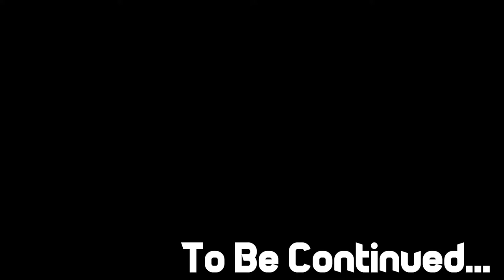Ferals Can Be Friendly! | State of Decay 2: Part 2